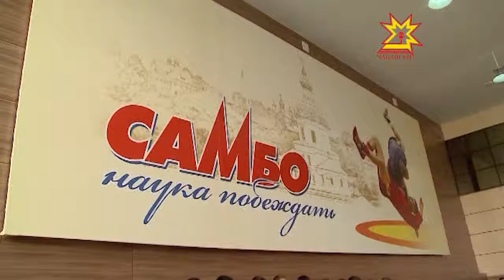Чăваш Енре самбо шкулне юсаса çĕнетнĕ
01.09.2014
Чăваш Ен Пуçлăхĕ Михаил Игнатьев Европăри тата Раççейри самбо федерацийĕн президенчĕпе Сергей Елисеевпа килĕшÿ алă пусса çирĕплетрĕç. Унсăр пуçне республикăри самбо енĕпе ăсталăха туптакансене çĕнĕ шкул пурнелерĕç.